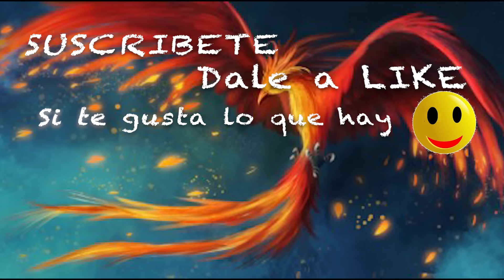Cuando la vida cambia y tienes que salir adelante con niños y mucho en contra. Storytime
Se puede, te cuento como lo hice y te doy mis consejos
Descripción:

Mi tarifa de electricidad GANAMOS LOS DOS (Dto y dinero)